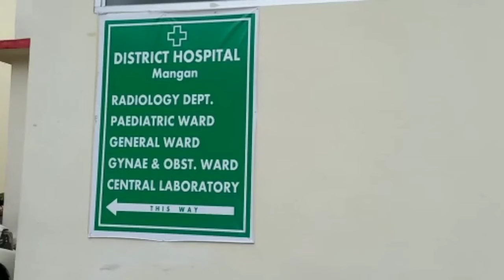Today visited the District Hospital Mangan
MANGAN, 07 SEPT: Area MLA Dzongu cum Advisor Power Department, Pintso Namgyal Lepcha along with the councilors of Mangan Nagar Panchayat today visited the District Hospital Mangan as there has been several complaints from the people of North Sikkim that the District Hospital is not been able to cater its service to the people.

Despite all the specialists provided in the Hospital, most of the doctors are not coming to the hospital and has stationed in Gangtok.   The North District is in dire need of Gyaenacologist, paedititrician and medicine specialists.  The public of North District are facing this problem since many years.  The District Hospital has been catering just for first aid and most of the patients are being referred to STNM Gangtok.